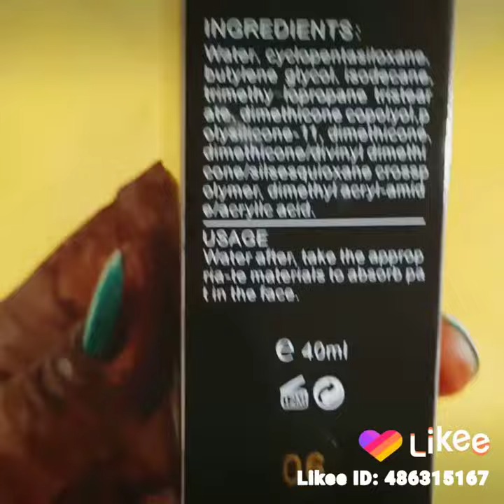(unboxing)24 hour waterproof liquid Foundation.(emelie)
this Foundation is too best for the working women it's a waterproof long lasting must be used female I like it I hope you will be like thanks for watching my video amble request subscribe my channel thank you keep smile